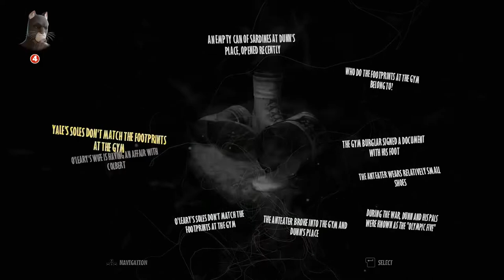Blacksad: Under the Skin Full Gameplay Walkthrough [1080p HD PC GTX1060 6gb] Part 15 (Full Vietsub)